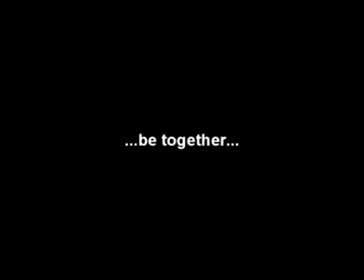Любовь, начало - The beginning of love